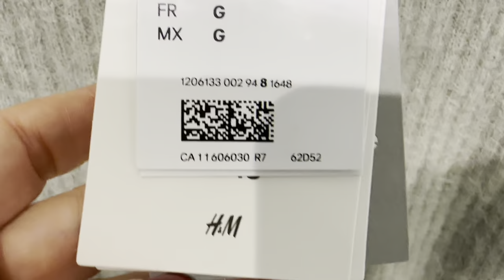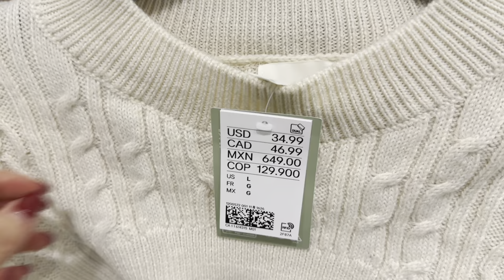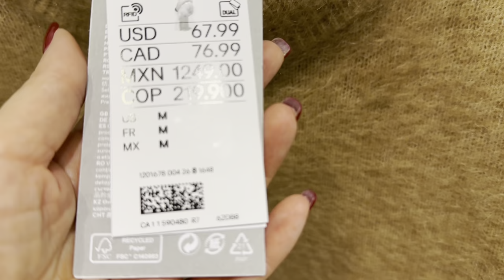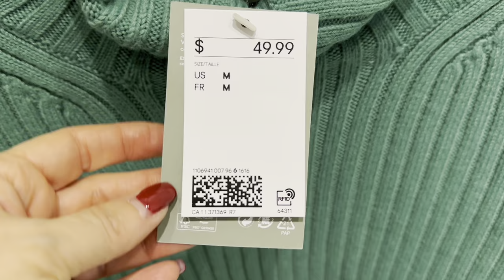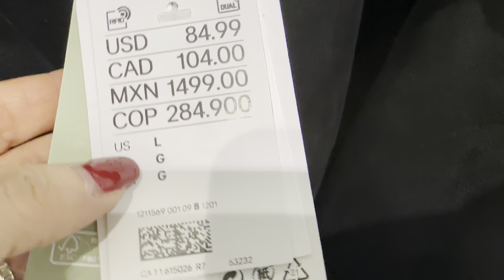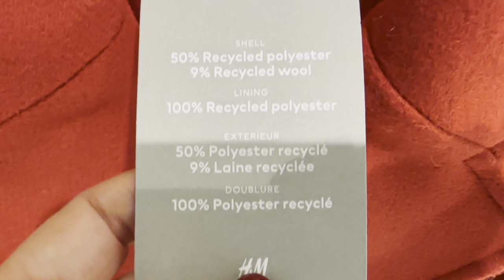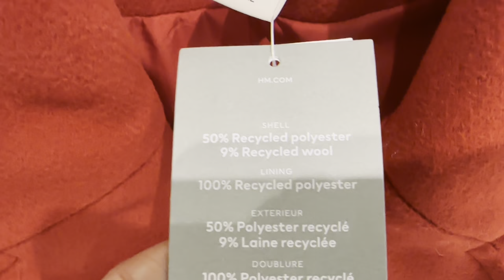H&M КРАСНОЕ ПАЛЬТО САМЫЙ ТРЕНДОВЫЙ ЦВЕТ ОСЕНИ, СВИТЕРА И КУРТКИ МОХЕР И ЭКО КОЖА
Дорогие друзья  сегодня шопинг влог из магазина H&M, новая коллекция осень-зима, тренды, базовый гардероб

Мои параметры:
Рост: 160
Вес: 62 кг
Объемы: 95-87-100